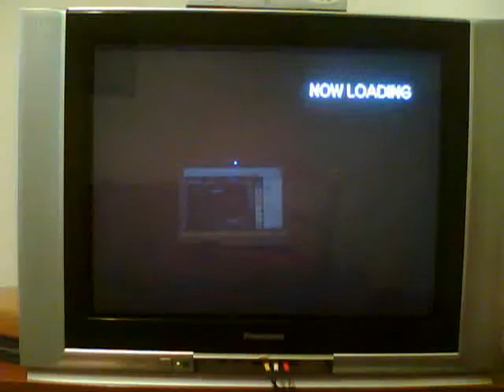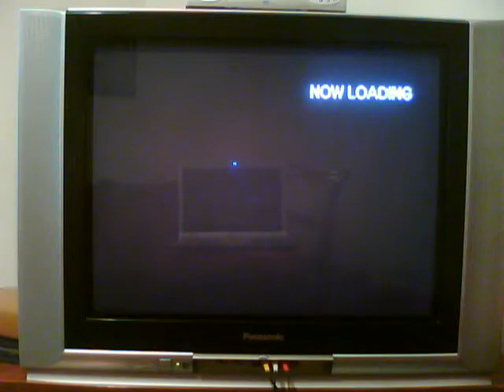sonic heroes gamplay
While playing sonic heroes there are tons of secret places to get good items.Like in this video you will losts of places you mite not see from befoer.Enjoy!